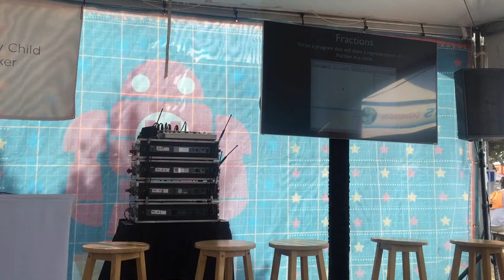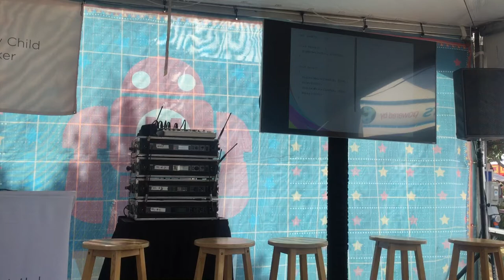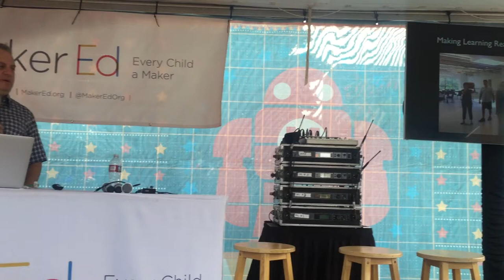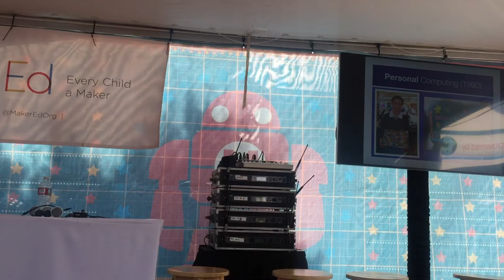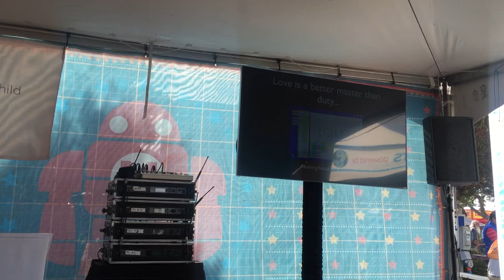CS4All Cutting through the opportunities, challenges, and confusion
Who: Gary Stager

What: President Obama recently proclaimed a goal of computer science education for every student. Maker educators should lead such a movement. This session will explore the mutually supportive nature of making and computer science education, while cutting through the confusion associated with the hype.

Where: Maker Faire Bay Area 2016